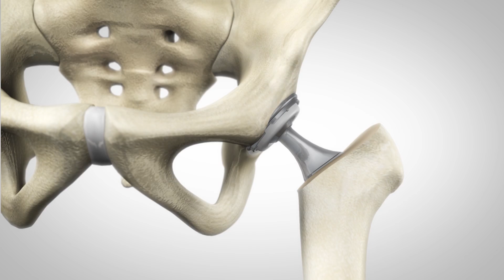Mako Robotic Surgical System at Maury Regional Medical Center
Maury Regional Medical Center offers robotic-arm assisted total knee, partial knee and total hip replacements with Stryker’s Mako System. This highly advanced robotic technology transforms the way joint replacement surgery is performed.